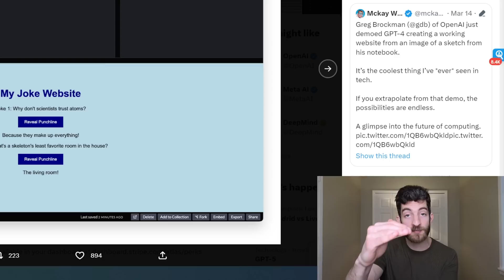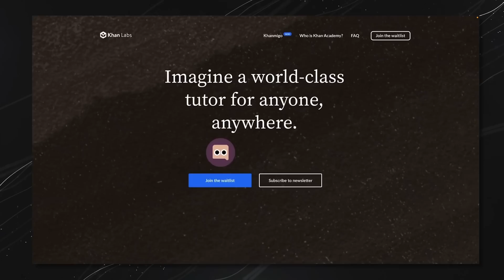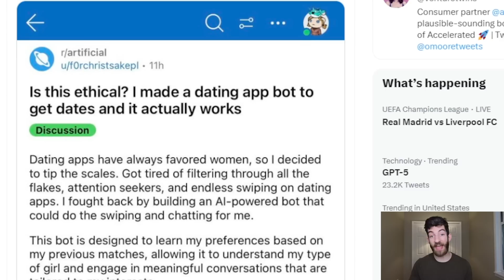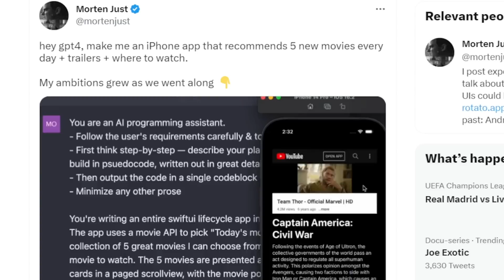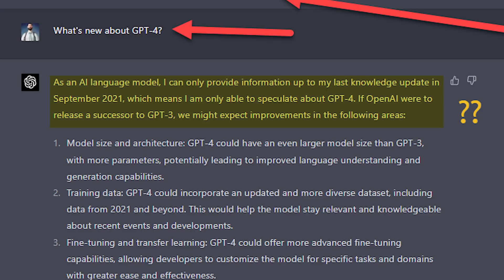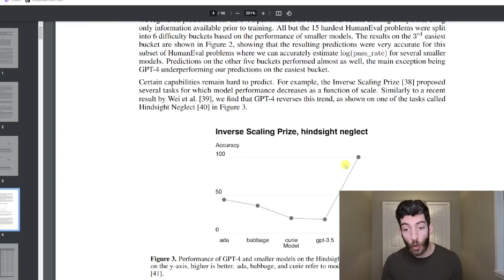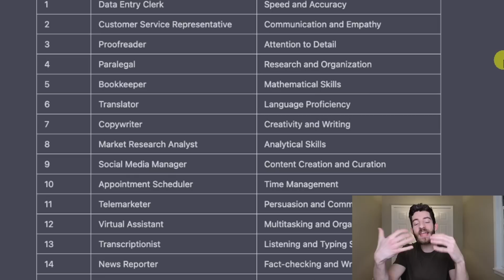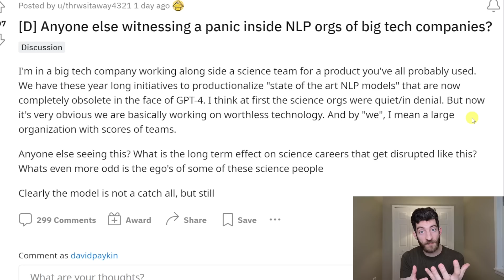GPT 4: The CRAZIEST 10 Examples (so far)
GPT 4 has only been out for a couple of days and we're already seeing the CRAZIEST examples including the use of ChatGPT to make some absolutely incredible creations.

Not only do I cover the improvements from GPT 3, but I also summarized OpenAI's entire 98 page technical report on GPT 4 into just the 3 most important discoveries that will matter to you as well as important AI news at Microsoft, Google & more!

TIMESTAMPS
00:00 Intro
01:41 Ex 1 - Let GPT 4 write your entire book
02:03 Ex 2 - Create video games without knowing how to code
02:17 Ex 3 - Make potentially $1500 with one click AI lawyers
02:45 Ex 4 - Personalized AI tutor for any subject
03:44 Ex 5 - MASSIVE progress in exams from GPT 3 to GPT 4
04:15 Ex 6 - Helping the blind see again with AI
04:57 Ex 7 - Revolutionizing healthcare using GPT 4
05:43 Ex 8 - AI flirting to set you up on dates
06:22 Ex 9 - GPT 4 as your free data analytics intern
07:04 Ex 10 - Create your own apps and programs with AI
08:29 - SECRETS from OpenAI Paper on GPT 4
12:02 - GPT 4 TRICKS a real human on its own will
13:37 - DEVASTATING AI impacts and what it means for you